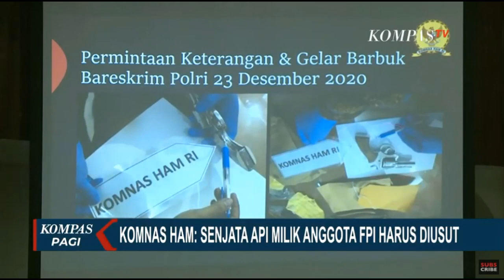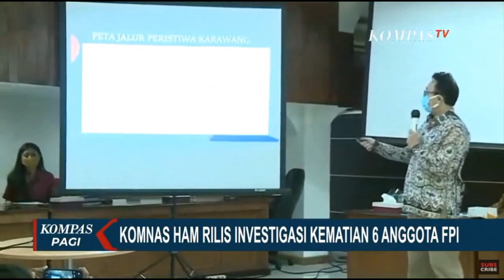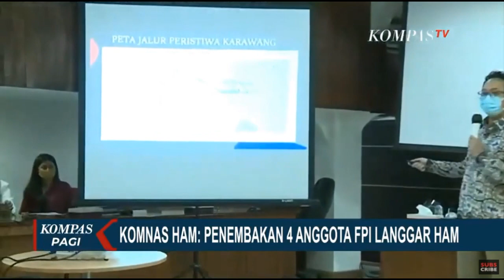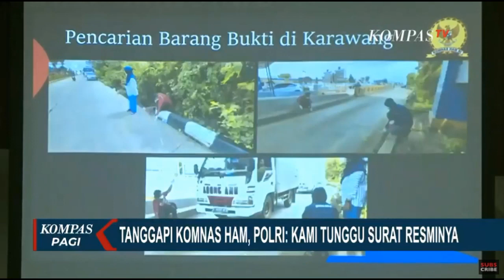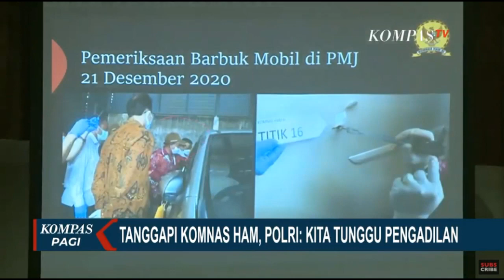Komnas HAM Selidiki Mobil Pengikut Enam Anggota FPI yang Tewas Ditembak di Tol Cikampek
JAKARTA, KOMPAS.TV - Komnas HAM merilis temuan investigasi kematian enam anggota FPI yang bentrok dengan polisi di tol Cikampek.

Komnas HAM meminta penyelidikan lebih lanjut terkait senjata api yang dimiliki anggota FPI dalam baku tembak dengan polisi.

Komisioner Komnas HAM Choirul Anam menyatakan investigasi Komnas HAM masih menyisakan pertanyaan yang perlu diselidiki lebih lanjut yakni adanya mobil yang mengikuti rombongan Rizieq Shihab yang dinyatakan polisi, bukan bagian dari tim polisi.

Selain itu, Komnas HAM juga meminta ada penyelidikan lebih lanjut tentang senjata api yang dimiliki anggota FPI saat baku tembak dengan polisi.

Selain itu, Komnas HAM menyatakan ada pelanggaran HAM terkait penembakan terhadap empat anggota FPI.

Choirul Anam menyatakan, enam anggota FPI tewas dalam dua situasi berbeda.

Dua anggota FPI tewas dalam baku tembak dengan polisi dalam situasi saling serempet mobil.

Sementara empat anggota FPI lainnya yang tewas di kilometer 50 tol Cikampek, dinilai Komnas HAM sebagai pelanggaran HAM dan diminta ditindaklanjuti ke ranah hukum pidana hingga pengadilan.

Polri menghargai hasil investigasi dan rekomendasi Komnas HAM tentang adanya dugaan pelanggaran HAM dalam insiden tewasnya 4 anggota FPI di tol Cikampek.

Kadiv Humas Polri, Irjen Argo Yuwono menyatakan, Polri masih menunggu surat resmi dari Komnas HAM.

Irjen Argo menambahkan, Polri akan membuktikan seluruhnya dalam sidang di pengadilan.